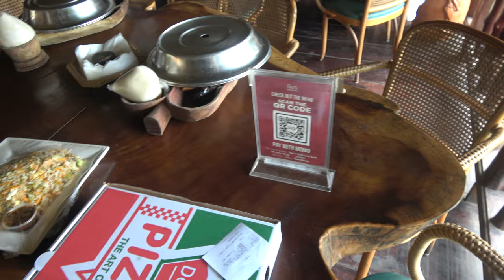Ikes Cafe & Grill Lunch with Group - Ghana May 2021 Repatriation & Investment Journey of a Lifetime